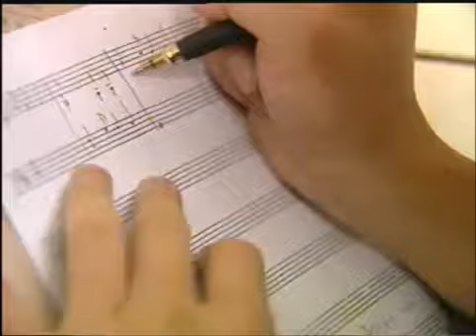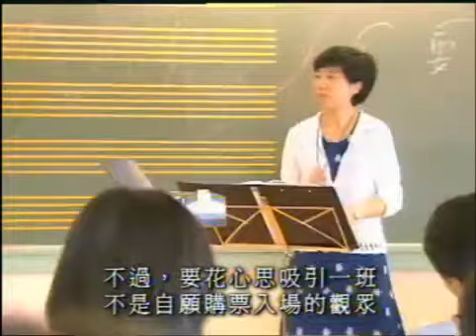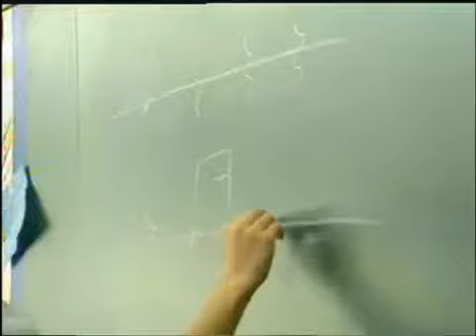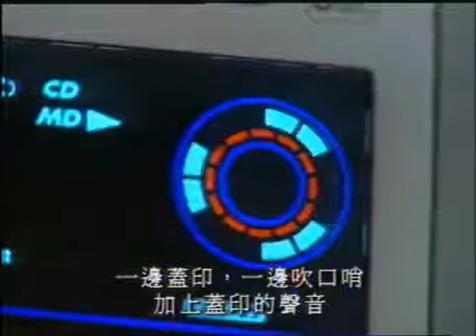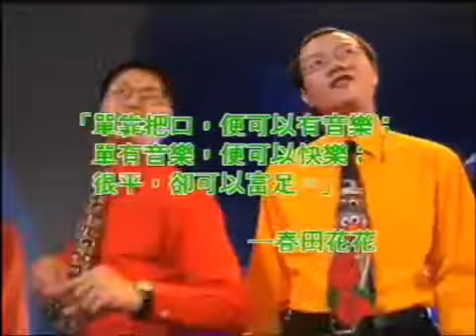鏗鏘集1999：樂與樂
八個主修主音的大學生組成一隊無伴奏的合唱團，他們放下樂器，用嘴巴去摹仿樂器的聲音，令人耳目一新。